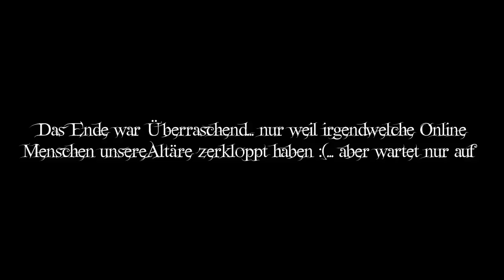Let's Play Together - Scary Gmod Ghost Hunt 2 [Ger/HD] -FINALE- Das unerwartete Ende...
-Lesen für Info's über das Lets Play-

Vorweg: Ich hab Bronchitis und bin Froh, das ich für einige Stunden endlich meine Stimme wieder habe, darum habe ich Fix ein LP gemacht.

Diese Map wurde in Gmod erstellt und lässt sich darin auch nur Spielen, wenn man die Spiele
Half-life 2,
Episode 1,
Episode 2,
besitzt, da es ansonsten zu diversen Pinken Bugs im Spiel kommt.

/?a=view&id=122082

Mit an Board ist mein Kumpel Oliver und eine Fremde Person aus dem Internet.
In Ghosthunt 2 geht es darum, das man in verlassenen Minenschächten nach 3 Totenschädeln sucht, die man auf Altären
platzieren muss. Auf der Suche nach ihnen trifft man auf Geister die einen Versuchen zu erschrecken und (!) zu Töten.
Ich Empfehle diese Map im dunklem zu Spielen, da dann der Gruseleffekt höher ist.